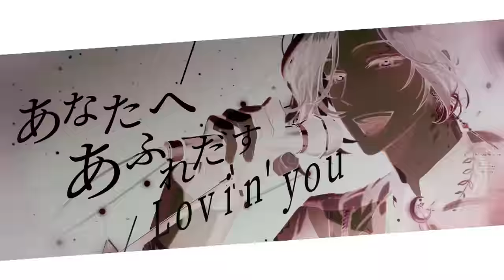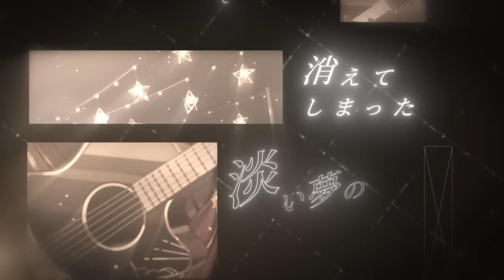平野綾 God knows - covered by 杉山参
這次的cover，過程中和Narsil討論了許久，最後也做了相當大膽的決定，用和原曲完全不同的風格來詮釋，成果也讓我們耳目一新。
不知道大家對於這樣的版本有什麼樣的感受呢？

不管如何，讓大家久等了！
godknows都是我們的青春回憶，希望你們也能喜歡！

Original by 平野綾
Lyrics：畑亞貴
Vocal： @SugiyamaMairu  杉山参
Rearrange： Narsil維尼 and Ring
illustration：桂
Movie：秋楓

Music perform by
@ringbandtw   　Ring
Guitar：Narsil
Guitar：Bryan
Bass：How
Drum：Drumstick